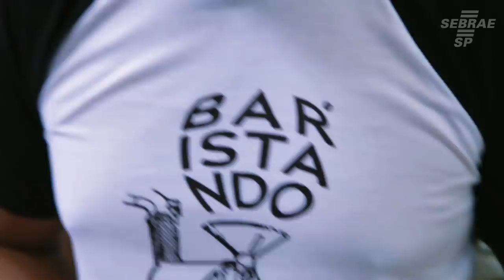Sebrae-SP realiza degustação de cafés especiais em Bragança Paulista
Um grupo de cafeicultores de Bragança Paulista se juntou para produzir um café especial. Para divulgar a qualidade do produto, eles realizaram junto com o Sebrae-SP a primeira edição do Cupping da Associação de Cafeicultores de Bragança Paulista.